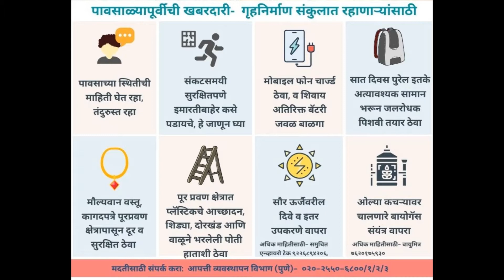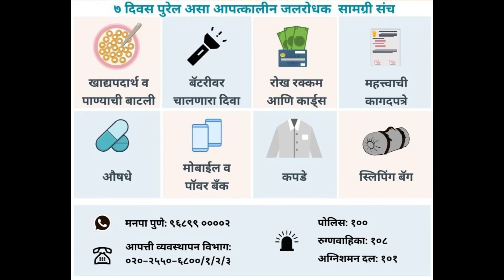Pune Monsoon Watch 2020 staysafe staydry Campaign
Disaster preparedness prior to the rains an initiative in collaboration with Jeevitnadi Sahapedia Pune Cultural Mapping project, National Society for Clean Cities and Samuchit Enviro Tech along with its partners Laya resource centre and INECC.